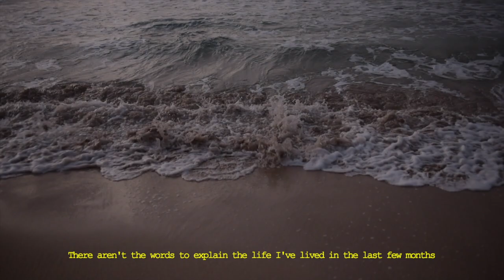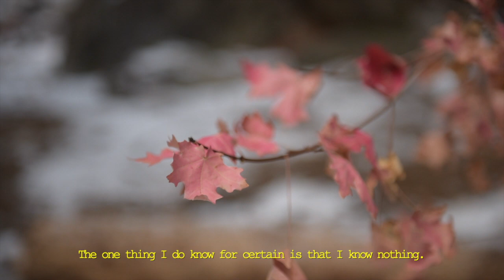Winter Solstice - Integration, Depression and Opening my heart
0:00 Intro
1:45 Reflections & integration
12:29 Womb Awakening - "I choose love" & recent memories
16:13 Return to Self

After experiencing some life altering moments in the Jungles of Mexico and Costa Rica, and shifting my perspective once again, I've been witnessing the depths of the healing process.  I think it's easy to forget how rough, and dark, and depressing it can be to come back to real life after such profound growth.   Yet, at the same time there is so much beauty and light that shines through.  This video is a mix of clips from some special moments with my recent reflections.

My coach Monique has been the perfect support for me during this time.  I met her in Costa Rica, by what felt like divine intervention, and she has provided me with so much knowledge, tools, and support while I've been reconnecting back to myself.  I would 10000000% recommend working with her, for any person who is desiring to connect back to liberation, freedom, growth, healing, and expansion!

I hope you have a beautiful winters solstice.
xoxo
Isabelle